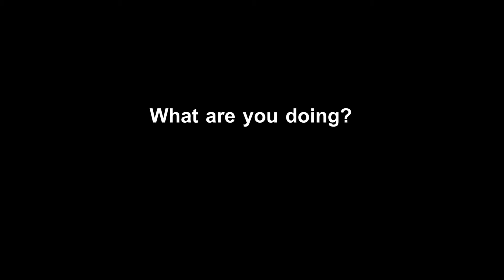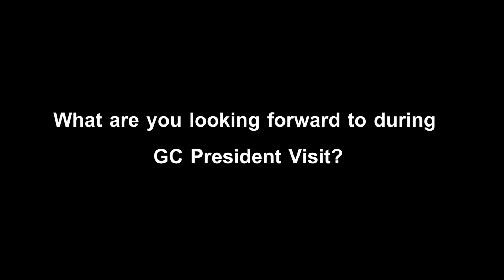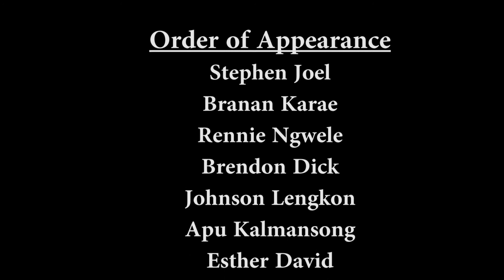Preparation for GC Visit April 2016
Roslyn and I went around a few places yesterday to Interview few members preparing for GC of the SDA Church President, Elder Ted N. C. Wilson visit to Vanuatu.